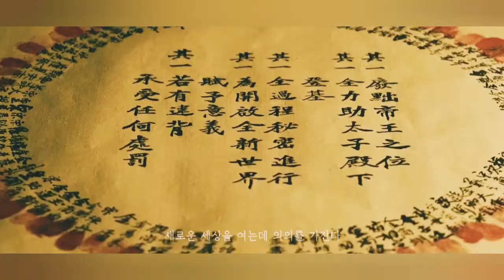KINGDOM | Game of Survival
KINGDOM Season 1
Game of Survival by Ruelle